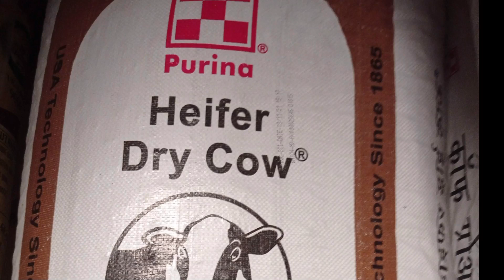Heifer dry cow||cargill feed||improve construction||rate uterus growth||ਝੋਟੀਆਂ ਮੋਟੀਆਂ-ਤਕੜੀਆਂ ਕਰਨ ਲਈ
animalfeed buffalocalf calfmanagement dairyfarm hfcow hfcow cargillFeed tiwanafeed Aseesfeed y#justiceforsidhumoosewala